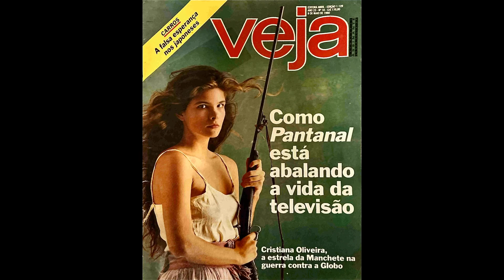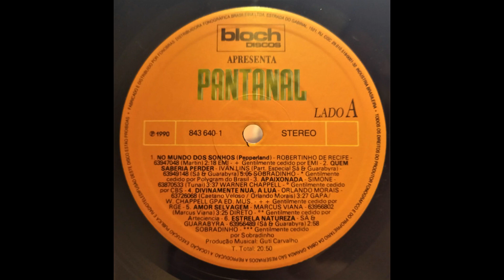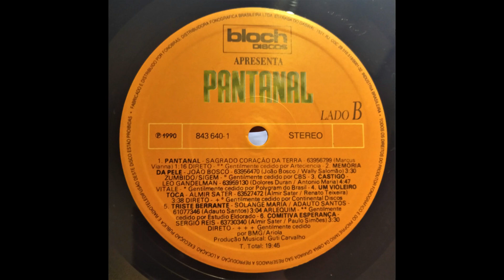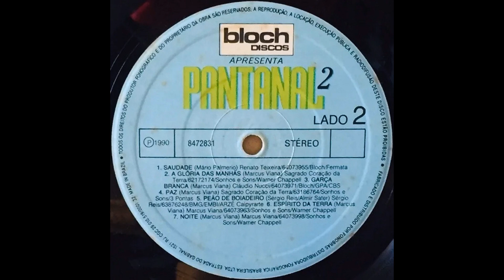Reporter Antiquado 108 Telenovela Pantanal 1990 ,Rede Manchete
Nesse video eu apresento aos amigos ,a Telenovela Pantanal Originalmente lançada pela Rede Manchete .
Video Citado

Redescobrindo a Musica Edição Extra : Pantanal Volume 1 (1990,Bloch Discos)